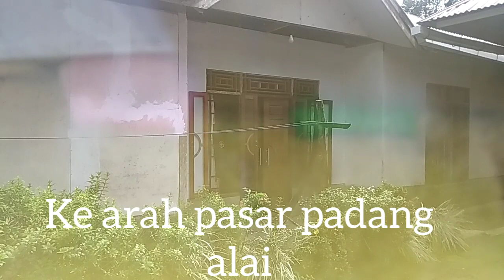Sikucur sel@tan ke pasar padang alai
Perjalanan keliling kampung